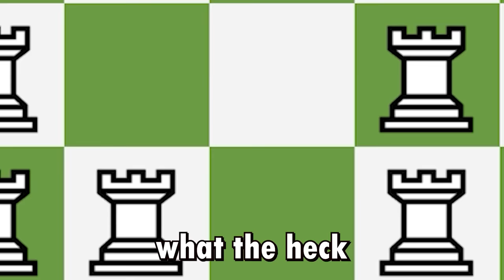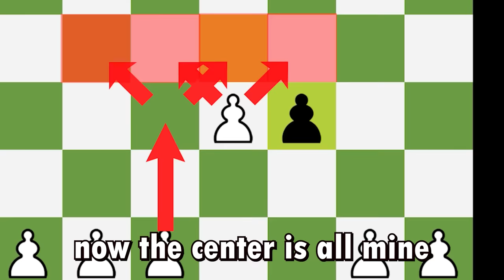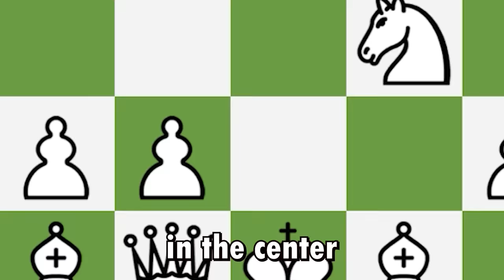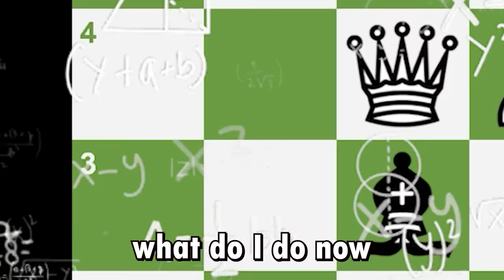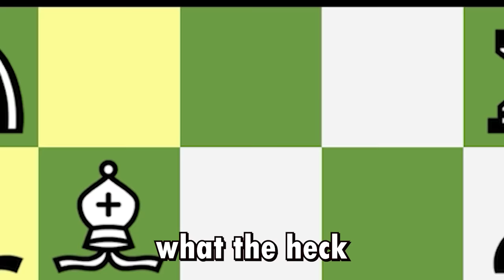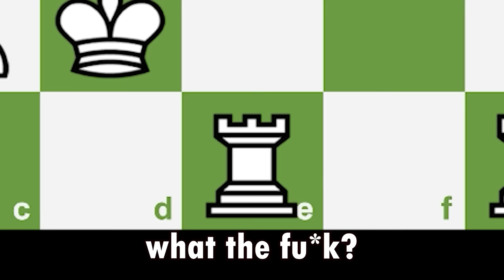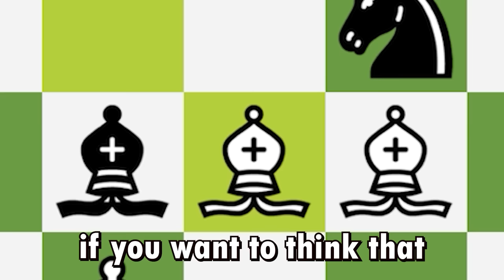When Queen DESTROYS King's Army | Chess Memes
Join Top Chess Army, the #1 community for casual players to IMPROVE at chess